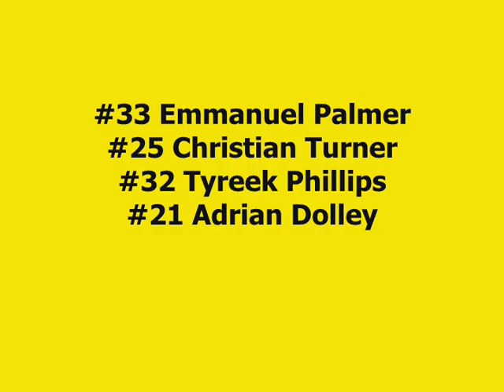Brampton Champ Day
Brampton Bulldogs(Mad Dogs) Championship Game